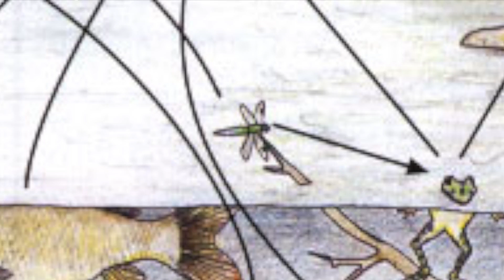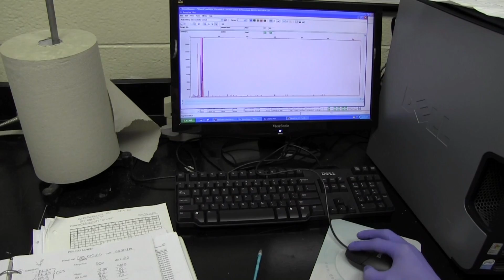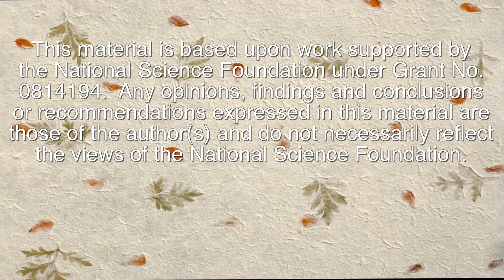Wetland Ecology -Dr. Stephen Richter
Dr. Stephen Richter, a  professor of biological sciences at Eastern Kentucky University, showcases his research of wetland ecology and conservation.